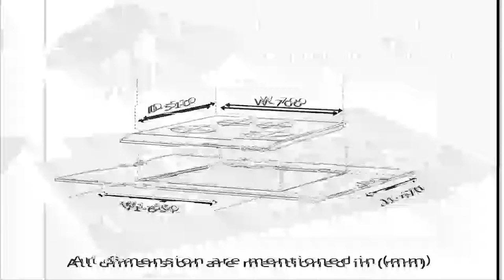Top 5 Best Kitchen Hub In India 2022 || Links In Description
Top 5 Best Kitchen Hub In India

1. Bosch 4 Burner Hob

2. Kaff 4 Burner Hob

3. Glen 4 Burner Hob

4. Faber 4 Burner Hob

5. BLOWHOT Majesty Gas Hob 4